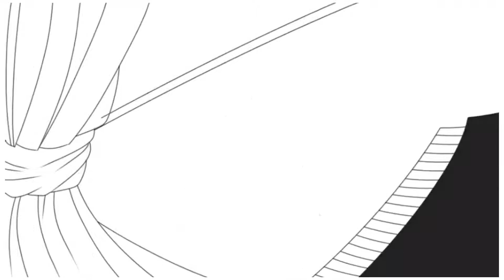【イラスト作業風景】奏でる旋律は烏には聴こえない【佐藤優空】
【イラスト】優空の気まぐれイラスト 再生リスト

【創作活動グループ　!st-イスト-】
創作活動グループ“!st(イスト)”のアカウントです。
メンバーの佐藤優空が中心となって運営しております。
※!st(イスト）とは、学生時代に結成したsugargirls*という
仲良しクグループが主体となって始まった創作活動グループです。
主に小説、イラスト(pixivやTwitter)などの創作活動に力を入れて活動中。
イストに関する質問は、佐藤優空が回答しています。

2020年現在所属メンバー
佐藤優空(さとうゆあ)
丹藤千蝶(にとうちお)
尾藤弥桜(びとうみお)
田藤枸和(たとうくあ)
武藤梨恋(むとうりん)
*沫角のな(あわすみのな)
*川島どおる(かわしまどおる)
*蒲魚マカ(かまととまか)
*湯呑じう(とうどじう)
*眼鏡猫(めがねっこ)etc…